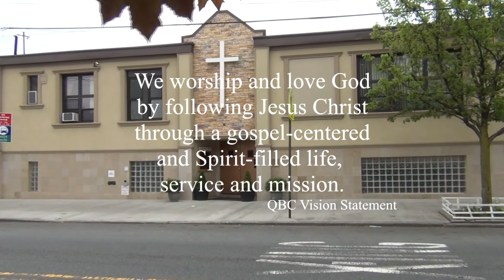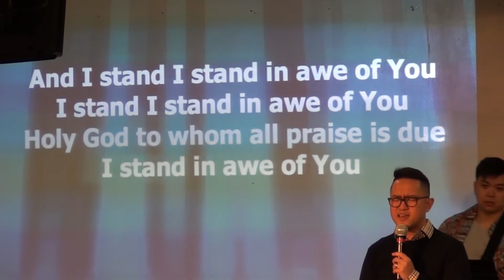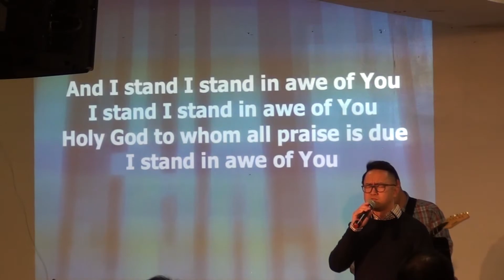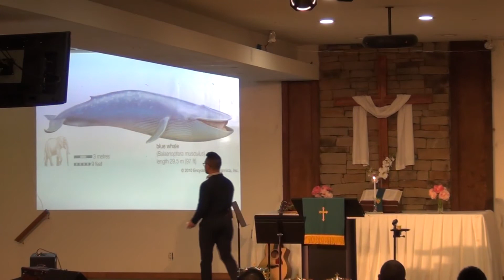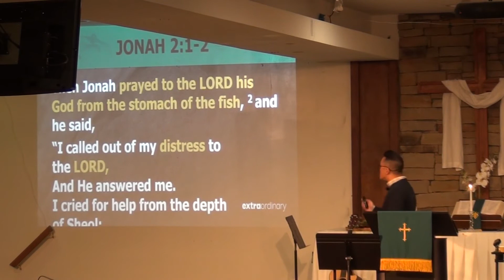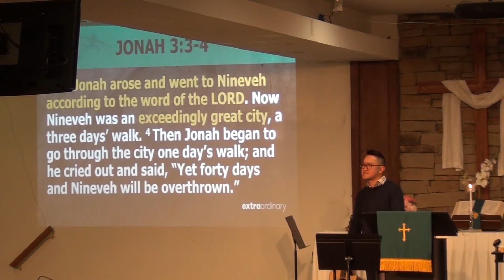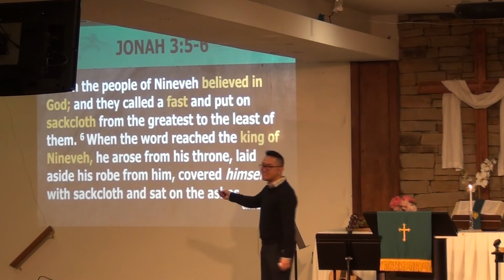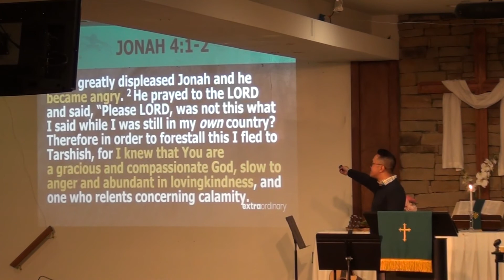Queens Bible Church Worship Service - November 24, 2019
"BE BROKEN, BE BLESSED PART 2 (CONTINUED)"
Text:  Jonah 2:2-10
Preacher:  Pastor TJ Oyos